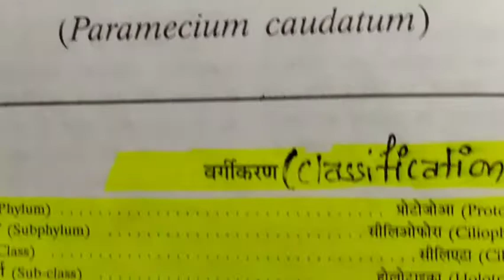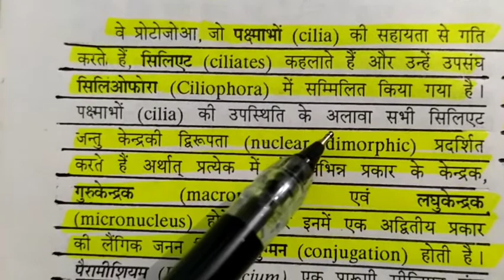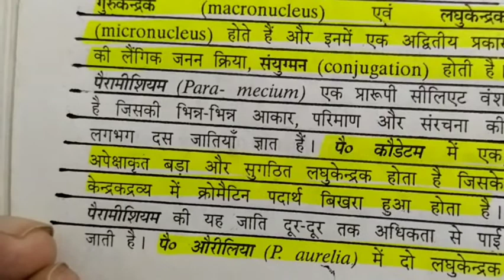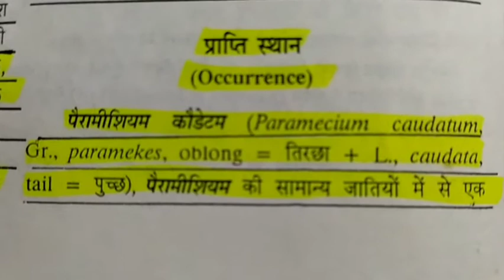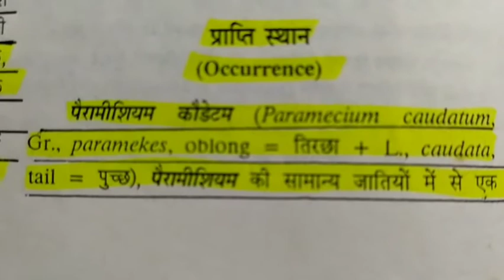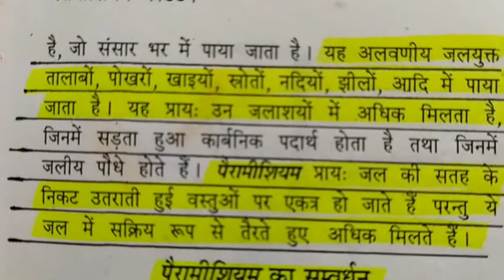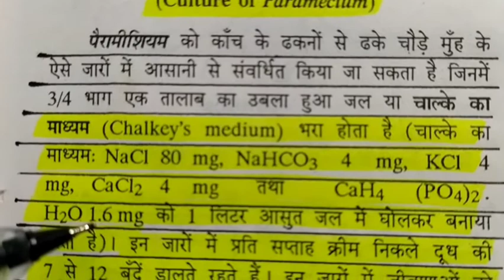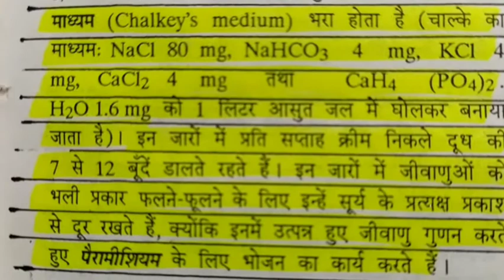Paramecium caudatum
Zoology Lecture 10 Part One